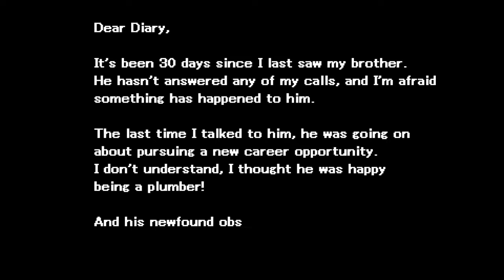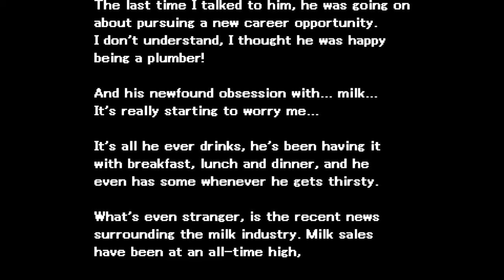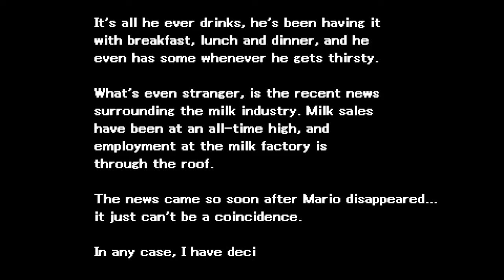Calcium Intensifies | Luigi Doesn't Drink A Glass Of Milk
I Can't Watch This Video. I'm Lactose Intolerant. This Is As Good As My Comedy Gets